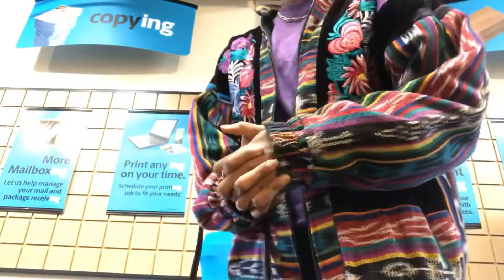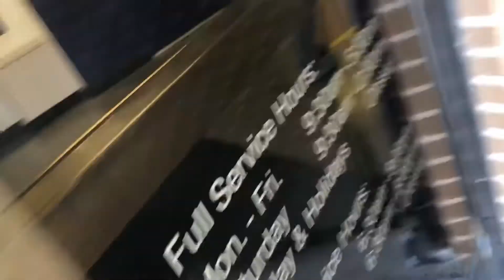Quarantine Vlog || Poshmark Delivery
What’s up everybody, and welcome if you’re new! I hope you guys are staying productive in this time and keeping healthy. Today I’m going to be giving you a peek into my day, “LIFE IN QUARANTINE”.

**HELP ME GET TO MY FIRST 100 SUBBIES!!!”**